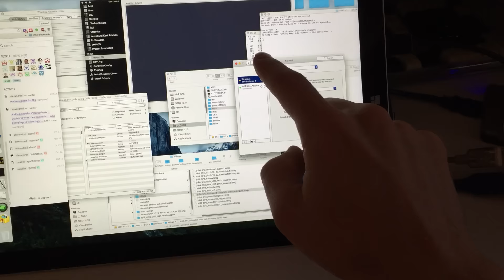SurfacePro 3 Touch Mac OSX Work in Progress dev test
** this is work in progress and developer test environment **

Surface Pro 3 Touch Screen working in developer mode on Mac osX El Capitan 10.11.1

Support for i2c-hid touchscreens, trackpads and sensor hubs (which control accelerometer devices) is underway. Please note that this means the drivers are WORK IN PROGRESS, your devices will not work if you build and install this.

Great news for SP3 users.